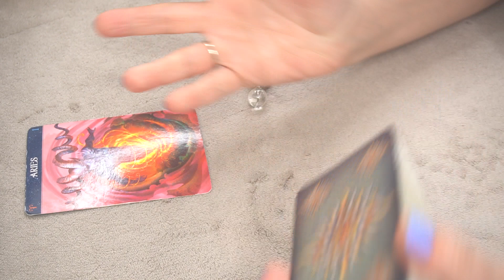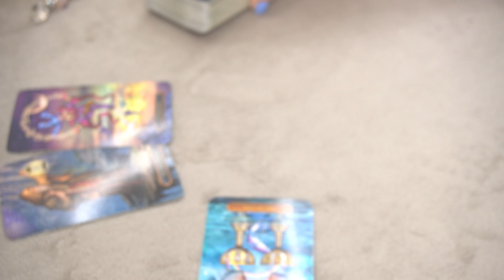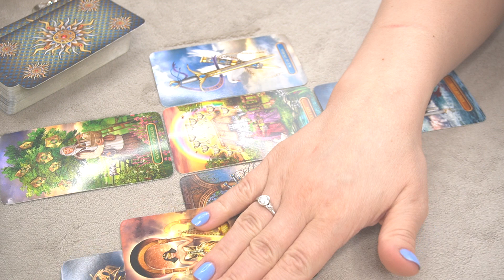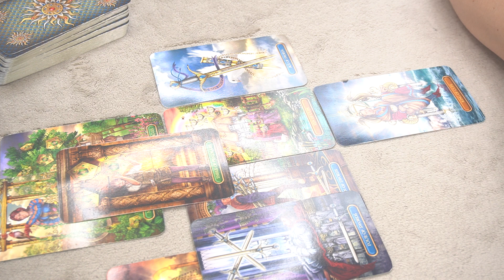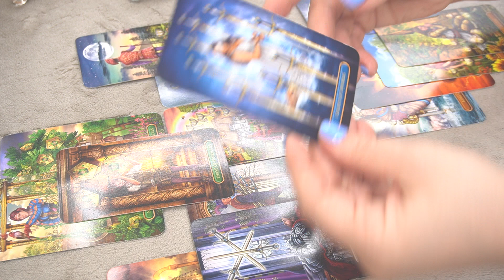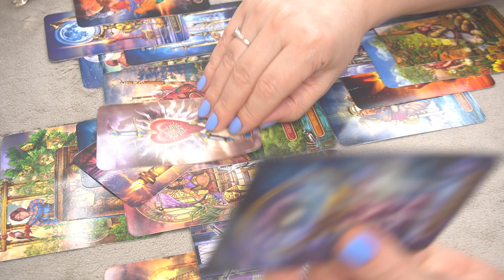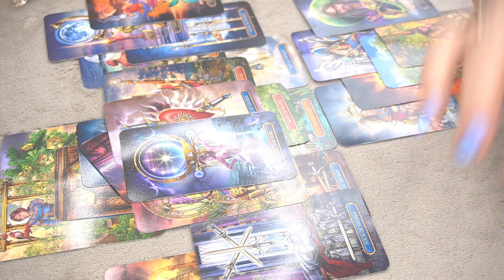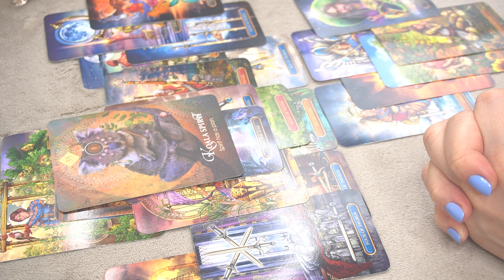ARIES ♈️ WEEKLY JANUARY 24-31 * SHOOTING TO THE HIGHEST POINT*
2023 YEAR OF SPIRITUAL DEBT SETTLEMENT: INSIGHTS AND ASTROLOGY PLANNER